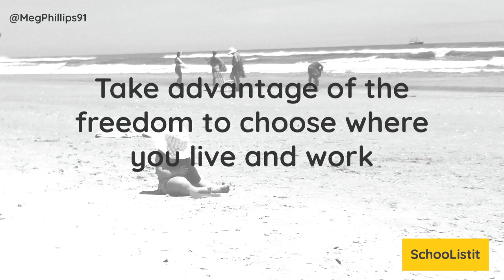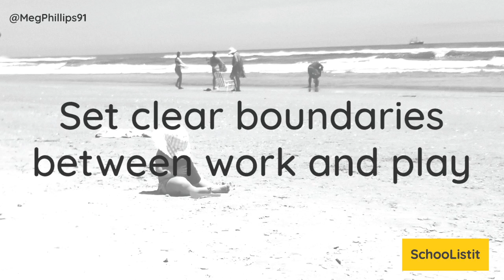How to work from home with three kids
How to work from home with your kids in the house. Mom and founder of SchooListIt with 10 years experience working from home shares the big and small ways she makes it work - most days ;)

SchooListIt is an opensource - open education app helping parents and teachers post and keep track of school and homework assignments. “Did you do your homework” is ineffective. “I’d like to read your book report on Rosa parks due tomorrow. It must be 350 words. Show it to me please.” Now, that works every time. Learn how SchooListIt can help you help your kids with their schoolwork.

Please stop by SchooListIt to check out @MegPhillips91 current project

-- more parenting
-- tutorials sharing how we built some of the coolest features of SchooListIt
-- news and information as we prepare SchooListIt for the fall semester